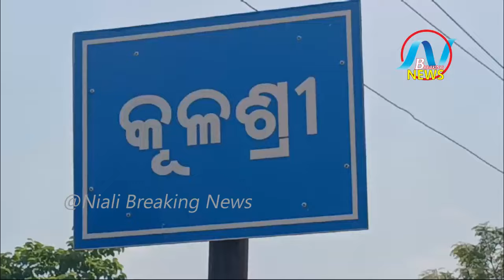ନିଆଳି ବିଜେଡି ବିଧାୟକଙ୍କ ପ୍ରାର୍ଥୀପତ୍ର ଦାଖଲ || NBNEWS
ନିଆଳି ବିଜେଡି ବିଧାୟକଙ୍କ ପ୍ରାର୍ଥୀପତ୍ର ଦାଖଲ | ହଜାର ହଜାର କର୍ମୀଙ୍କ ଗହଣରେ ଶକ୍ତି ପ୍ରଦର୍ଶନ କଲେ ବିଧାୟକ ଡ଼ା.ଶ୍ରୀ ମଲ୍ଲିକ .'